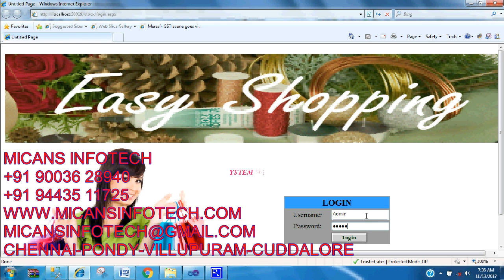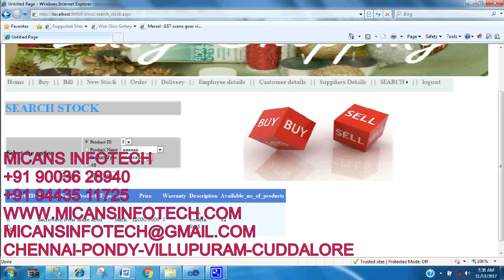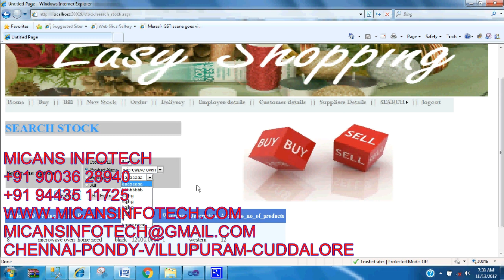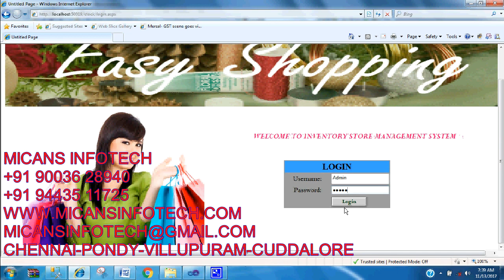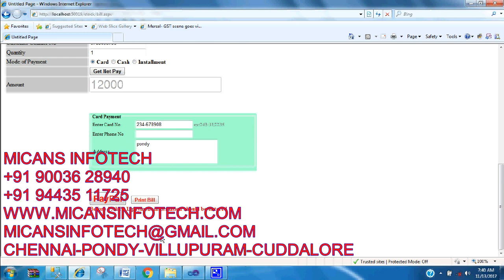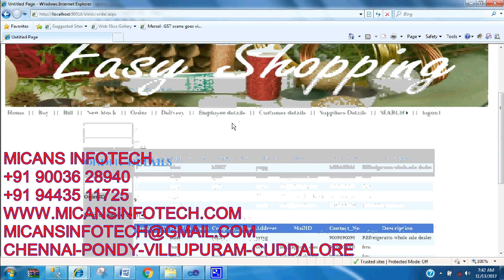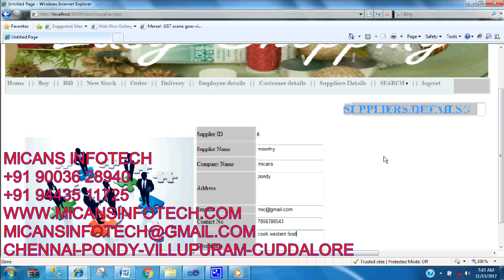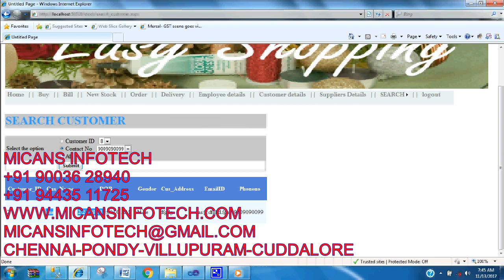INVENTORY STORE MANAGEMENT SYSTEM.net projects code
INVENTORY STORE MANAGEMENT SYSTEM-APPLICATION PROJECTS